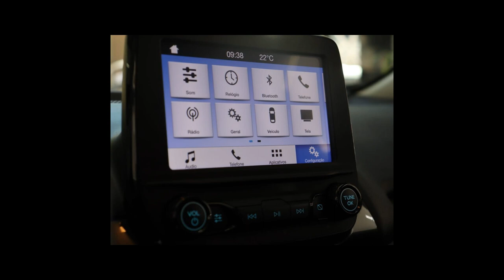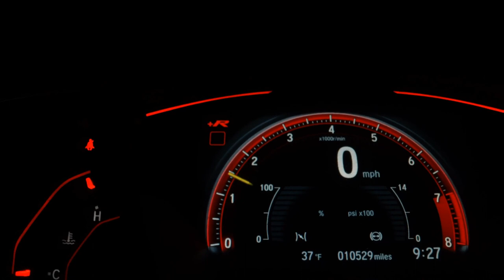FORD ECOSPORT - 2020 - /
VEÍCULO MUITO NOVO, RODAS DE LIGA LEVE, AR DIGITAL,  VOLANTE COM MULTI FUNÇÕES !!!
SIMPLESMENTE IMPECÁVEL !!!
BAIXA QUILOMETRAGEM !!!

Dados do Veículo
Veículo: FORD / ECOSPORT 1.5 TIVCT FREESTYLE
Ano: 2019/2020
Combustível: FLEX
Portas: 4 PORTAS
Câmbio: Manual
Cor: CHUMBO
KM: 30.000

✅ Air Bag
✅ Alarme
✅ Ar Condicionado
✅ Ar Quente
✅ CD Player
✅ Desembaçador Traseiro
✅ Direção Hidráulica
✅ Disqueteira
✅ Encosto de Cabeça Traseiro
✅ Farol Xenônio
✅ Freio ABS
✅ GPS
✅ Rádio
✅ Rádio e MP3
✅ Retrovisor Fotocrômico
✅ Retrovisores Elétricos
✅ Travas Elétricas
✅ Vidros Elétricos
✅ Volante com Regulagem de Altura
✅ Limpador Traseiro
✅ Air Bag Lateral
✅ Kit Multimídia
✅ Trio Elétrico
✅ Piloto Automático
✅ Farol de Neblina
✅ Entrada USB
✅ Cartão SD
✅ Bluetooth
✅ Porta Copos
✅ Direção Elétrica
✅ Ar Digital
✅ Sistema ISOFIX
✅ Start-Stop
✅ Console Central
✅ Estribo
✅ Protetor de Cárter
✅ Rádio USB
✅ Retrovisor Retrátil
✅ Som Original